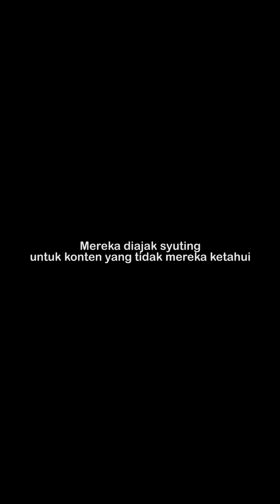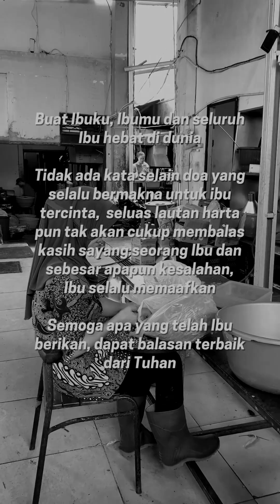HARI IBU 2022